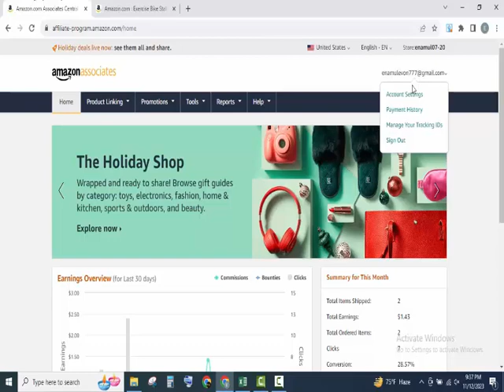How to Enable Amazon Associates Site Stripe